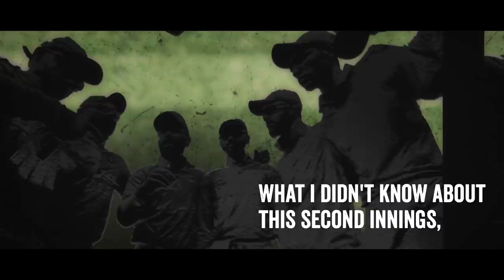The Fixer | Trailer | Suman Dubey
Meet TheFixer, a.k.a. Neil Upadhyay. For cricket, he gave up almost everything else. But what if the game demands his life? Caught in the middle of a match-fixing scandal, will he come out unscathed? Find out in The Fixer.

Neil Upadhyay could never imagine getting involved in match-fixing. Not after a twenty-year career in Indian Cricket. Not after he had sacrificed everything for cricket —his stake in a large family business, the affection of loved ones, marriage and personal life. Not after he had fought tooth and nail to coach his family’s cricket team in the glitzy new Indian Club Cricket League (ICCL).

After winning the ‘ICC Emerging Cricketer' award at nineteen, Neil was expected to become the next Kapil Dev. Twenty-one years later, haunted by the failures of his past, he plans to resurrect himself by building the best cricket team in the ICCL. But his billionaire cousin, Akash, tries a hostile takeover of the family business and converts the team into a battleground for a high-stakes game of ego and vengeance.

Becoming a pawn in family politics, Neil has to deal with blackmail, murder, match-fixing and life threats to save the team. A strangely attractive woman from his past suddenly reappears to guide him through the turmoil. She has a hypnotic hold over him and seemingly understands his motivations. But his ambitions are blown, which leads him to make unthinkable compromises, taking his team to the brink of disaster.

Author-Entrepreneur SUMAN DUBEY studied at Cornell University and worked in Silicon Valley. In his 20-year professional journey, Suman has experimented with 5-different career paths across 9 industries in 12 cities across the globe. Owing to his extensive experiences and vast exposure, Suman developed unique perspectives from his wanderings and is currently settled in Mumbai; where he is elatedly pursuing two of his greatest passions – gourmet coffee-making and fiction writing!
Suman is already onto his next book – a thriller based on the media business in India.

Instagram @FixerTheBook| Facebook @FixerTheBook | Twitter @sumandubey